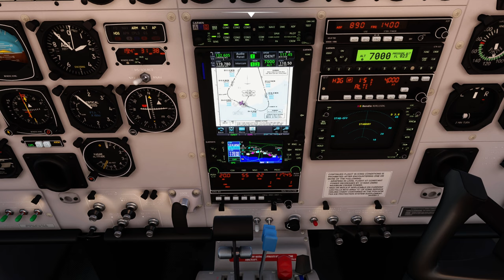Cessna 208 out of EGFF 2024 03 03 08 43 45